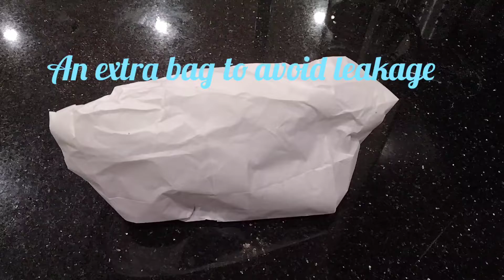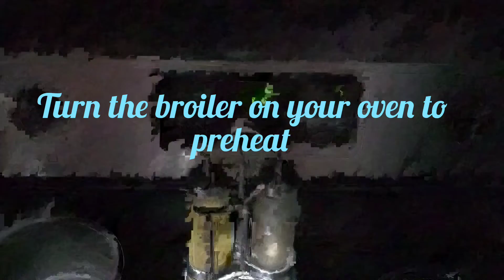Easy lamb shoulder chops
a simple yet delicious recipe to cook lamb shoulder chops in the oven